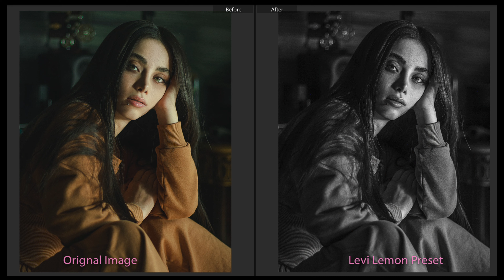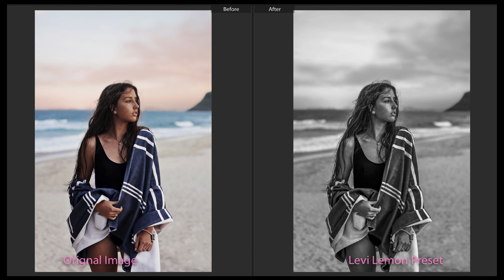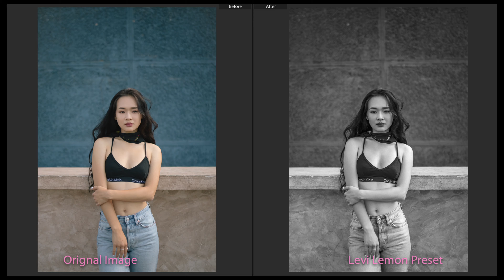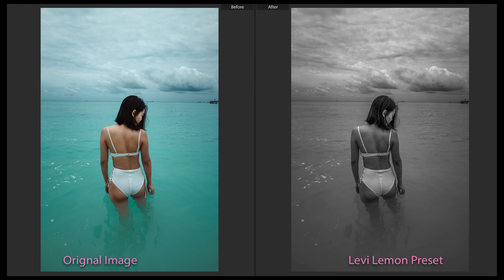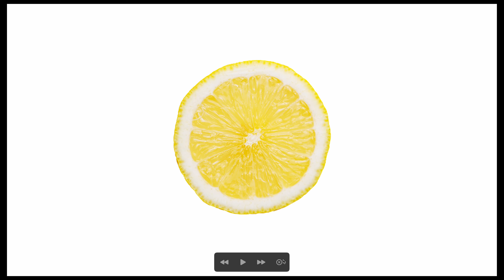The only Two Lightroom Presets you will ever need. Levi Lemon Presets - Portrait Showcase 4K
Enjoy the Video and remember you can pause on any image to see the difference between the reference photo on the left ( from unsplash) and the applied Levi Lemon Presets on the Right.

I have perfected these over many years on thousands of images, both of my own and of other peoples, they will work on all kinds of images, Portraits, Street Photography, Pets, Still Life, Food Photography, Architecture. Landscapes.

What you get with these presets when you purchase:
One Colour Preset
One Black and White Preset
One Editing Guide